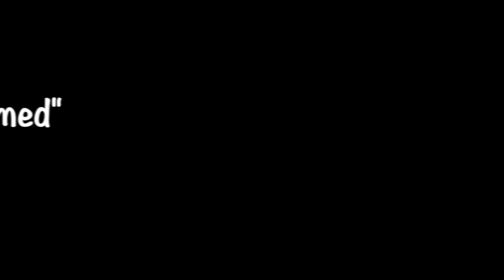"When Almonds Blossomed"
This video is about "When Almonds Blossomed"